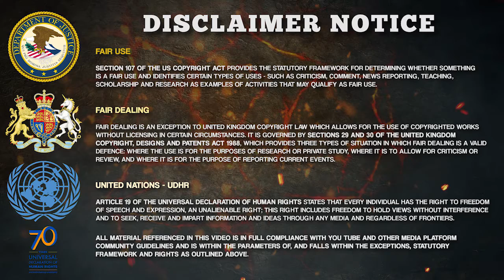UKIP Spokesman at The London Assembly Grills Sadiq Khan Over Second BREXIT Referendum Call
UKIP Spokesman at London Assembly Peter Whittle Grills Sadiq Khan Over His Call For A Second Brexit Referendum.

- Source -
UKIP GLA

- FINANCIAL CONTRIBUTIONS / SUPPORT -
Due to the nature of our content we are forced to be entirely self funded.  Please do try to assist us if you can.  Your help will allow us to continue to ‘fight the fight’ and deliver more engaging content to our audience more frequently.

- GET PROTECTED -
In this day and age it is essential for you to protect yourself while you are online.  A VPN is inexpensive and couldn’t be more simple, so why take a risk when you can avoid it.  We use Private Internet Access.